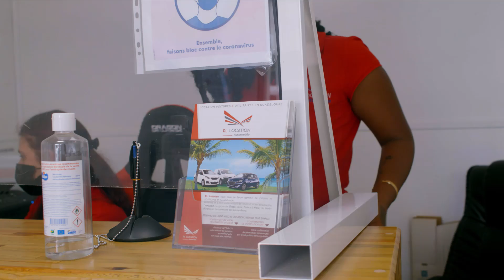Guadeloupe. Défilé des marchandes à Basse terre.